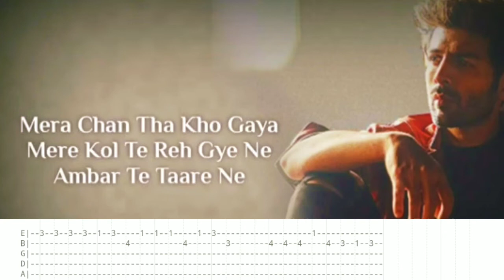Dilbara Song Guitar Tabs Lesson/Tutorial | Pati Patni Aur Woh | Sachet Tandon | by Guitar Lovers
This video we will learn the guitar tabs of the Dilbara song from the movie PatiPatniAurWoh sung by SachetTandon.

Note : Watch till the end for the " Written Tabs ".

Dilbara Lyrics Here :

Dilbara Ve Teriyan Dilbariyan
Hoya Door Meri Jaan Te Banya
Gal Teri Meri Si
Bas Reh Gayi Teri Ve
Maaf Karde Mainu
Meharbaani Teri Ve
Hunn Hath Main Joda’n
Tu Gussa Chhad De
Sab Manjava Jo Marzi Teri Ve
Mera Chan Tha Kho Gaya
Mere Kol Te Reh Gye Ne
Ambar Te Taare Ne
Jaan Bana Ke Jaan Hi Kadh Le
Jaan Waale Ne
Tere Bin Main Kis Kaam Da
Sochya Nai Marjaane Ne
Tere Bin Meri Jaan
Yaaran Tainu Samjh Na Aaye
Oh Judai Teri Zehar De Wargi
Meri Rooh Vi Mardi Jaave

Credits Original ::

Song Details:
Song Name: Dilbara Mp3 Song
Singer: Sachet Tandon and Parampara Thakur
Music Label: T-Series
Lyrics By: Navi Ferozpurwala
Dilbara Video | Pati Patni Aur Woh | Kartik A, Bhumi P, Ananya P | Sachet Tandon, Parampara Thakur